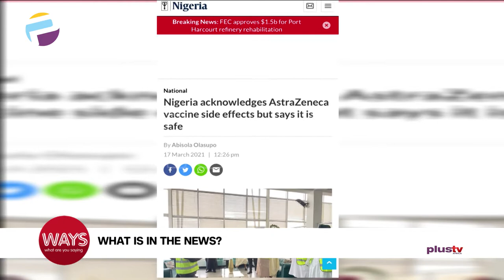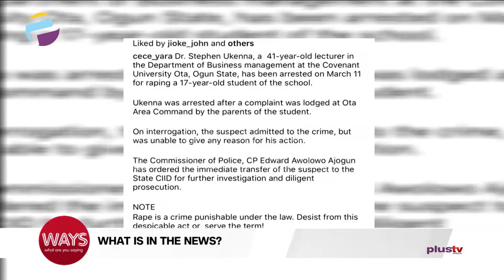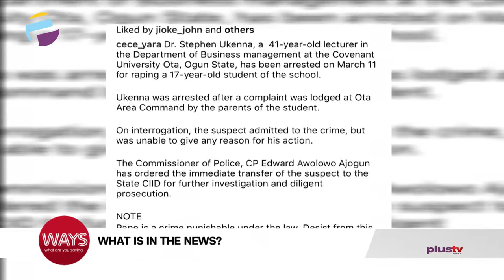What's In The News - Nig. Govt. "Vaccine Is Safe", Covenant Uni. Lecturer Arrested For Rape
What's In The News: Nigerian Government Says Vaccine Is Safe, Fasoranti steps down as Afenifere leader, Covenant Uni. Lecturer Arrested For Raping 17-year-old Student.